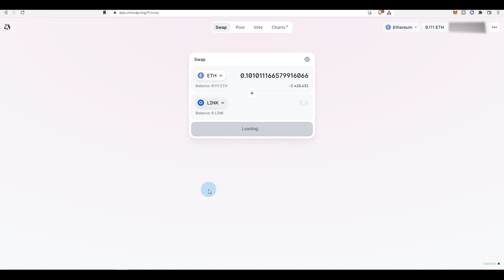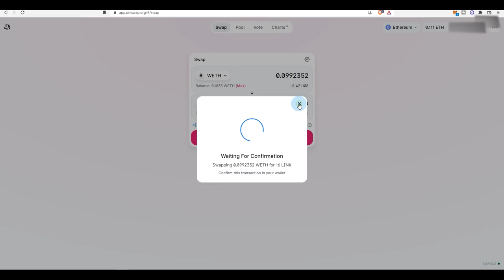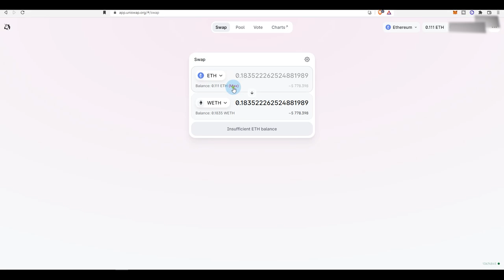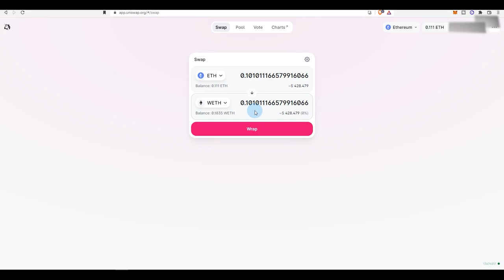How To Pay Lower Gas Fees With This Trick On Uniswap Transactions ETH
I use this trick to pay low gas fees on Uniswap. You can use this to save some money on fees while making transactions on Uniswap on Ethereum.

🔰 Video Brief
Wrapping your ETH to Wrapped ETH WETH saves you a lot in gas fees.

BTC (BTC Address) - 1QJcRe1WNHH1fECfTN6Df7zbr5kwV9CDCM
ETH (ERC Address) - 0x3294eab8A72AD55b69eD9E13cf2bf40C08376b3f